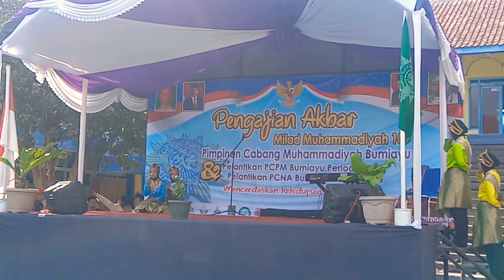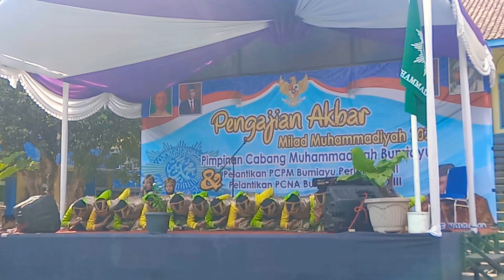KEREN⁉️ TARI SAMAN SMA Muhammadiyah Bumiayu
FanPag : Explorer Bumiayu